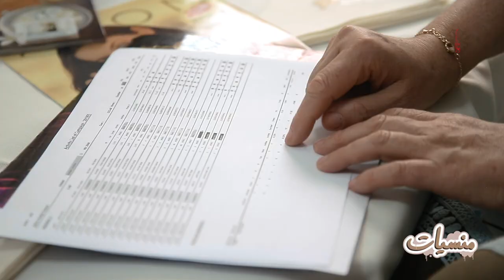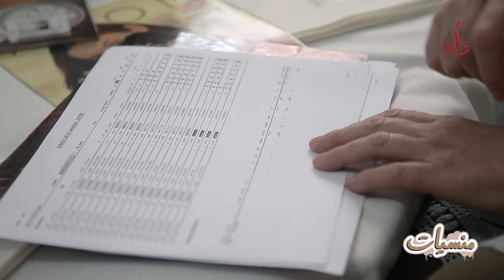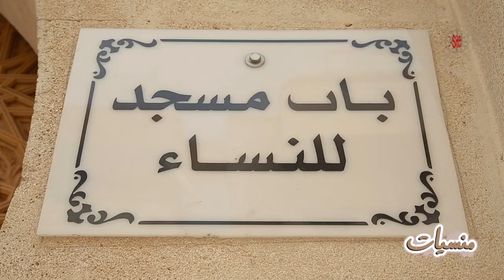منسيّات- خديجة التويجرات.. شابة تحدت الجهل وكافحت لتكوين كيانها عبر مراحل حياتها الصعبة